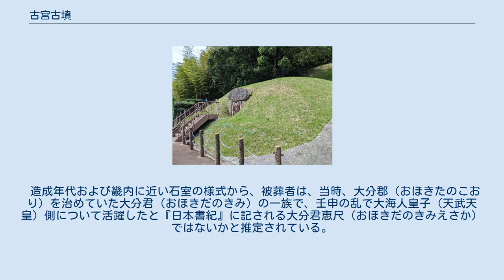古宮古墳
古宮古墳（ふるみやこふん）は、大分県大分市大字三芳字宮畑にある古墳。
1983年（昭和58年）5月11日に国の史跡に指定されている。
 椎迫という通称で呼ばれる地区の住吉川上流の毘沙門川沿いの丘陵の南斜面にある。
周囲には、大分自動車道大分インターチェンジの開設にともない同ICと大分市中心部を結ぶ道路が開通し、住宅団地が造成されるなど、開発が著しい。
石棺式石室を持つ九州で唯一の畿内型終末期古墳であり、7世紀末～8世紀初期に築造されたと推定されている。
 南北12.5メートル、東西12メートルの方墳で、内部は、羨道を備えた横口式石槨となっている。
このような様式は畿内ではよく見られるものであるが、九州には他に例がない。
石槨は凝灰岩を刳り抜いて造られている。
 また、南に川を臨み、山を背にする、いわゆる背山臨水の立地となっており、風水思想の影響がうかがわれる。
 造成年代および畿内に近い石室の様式から、被葬者は、当時、大分郡（おほきたのこおり）を治めていた大分君（おほきだのきみ）の一族で、壬申の乱で大海人皇子（天武天皇）側について活躍したと『日本書紀』に記される大分君恵尺（おほきだのきみえさか）ではないかと推定されている。